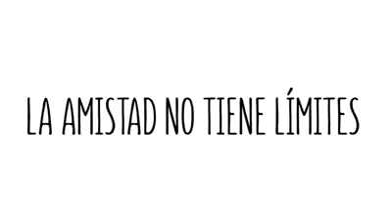Zwierzęta też potrafią kochać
2014